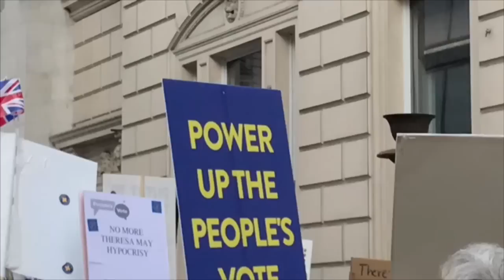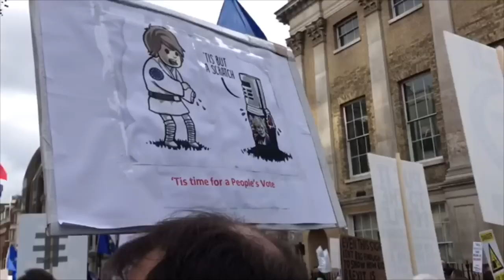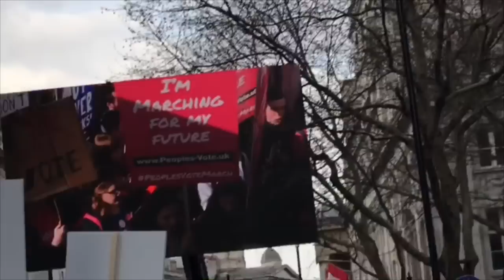英国人游行又唱歌又打鼓，人人面帶微笑，走了四里地，沒見一個警察！第一个环视的镜头，是我让一位站在灯柱上的男人拍的。花粉过敏，难看的脸，高喊前行（2/3）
我大声的“谢谢！“他了。我喝了啤酒🍺；继续高喊前行。What do we want? People's vote ! “ 我们要什么？人民选举！”When do you want it ? Now !!  “什么时候要？现在，马上！“大家一起练习英文，一问一答，连多了，您的英文一定有进步。谢谢您的观看！